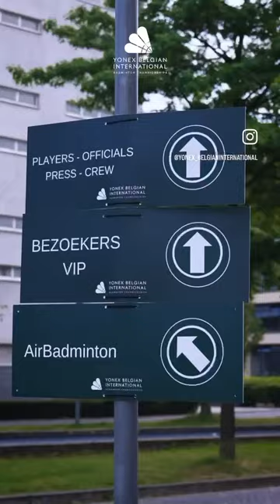Yonex Belgian International 2023 - Opening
Yonex Belgian International Championships
Opening & start of day 1
International badminton tournament that takes place at the Sportoase Philipssite Leuven, Leuven, Belgium.